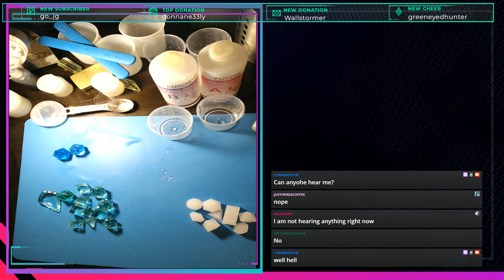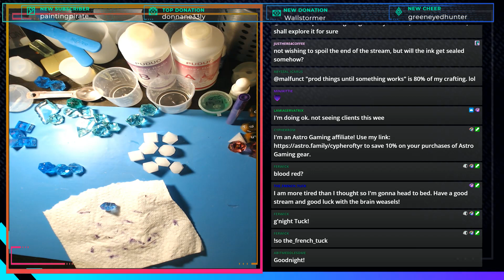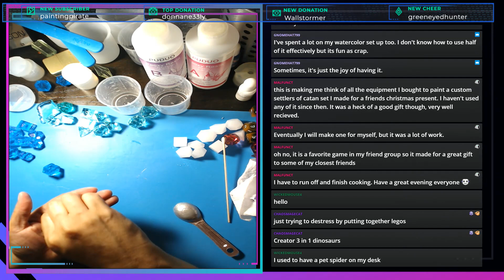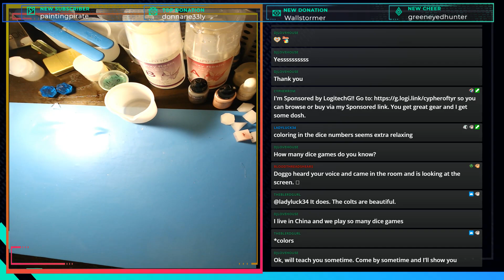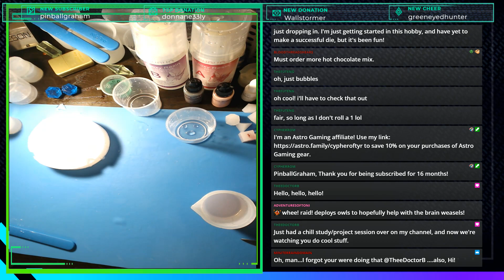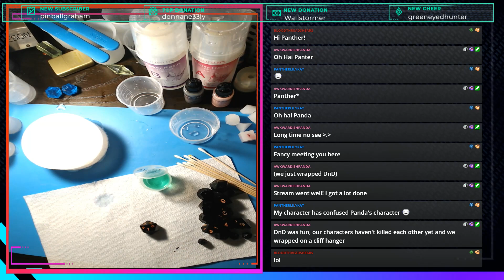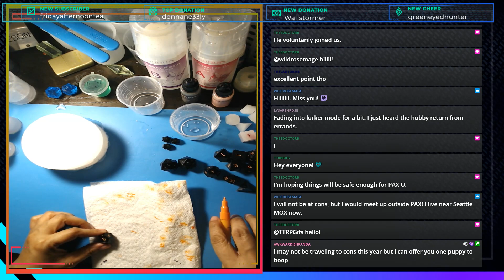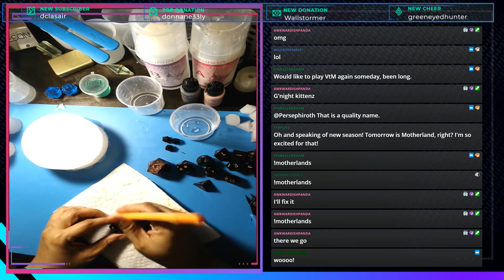Can't rest, brain weasels will eat me. So let's ink some dice to wind down.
Decided to be up late, inking dice.